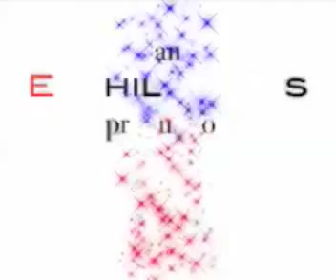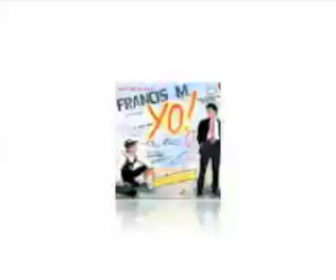Rodriguez: Francis Magalona